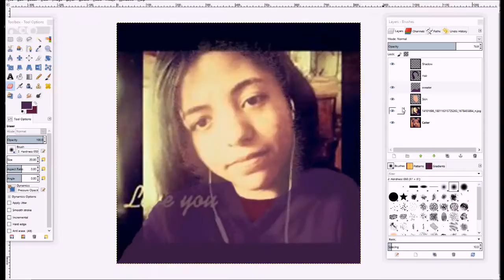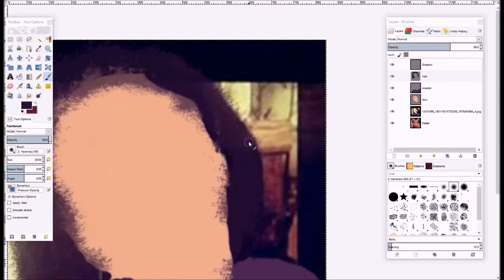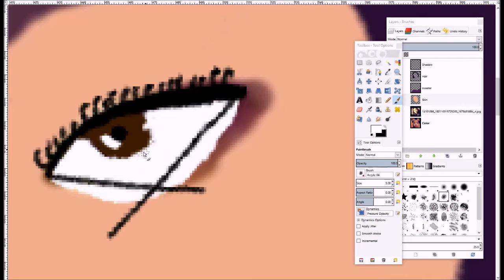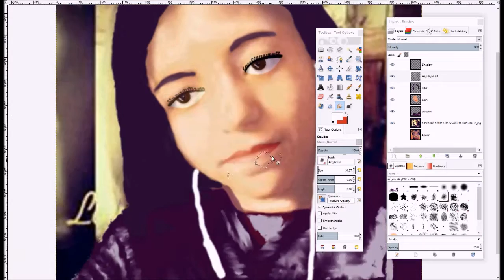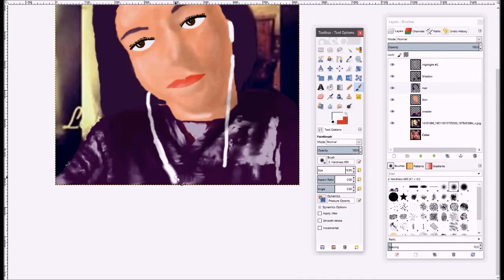Speed Drawiing: [insert witty comment here]